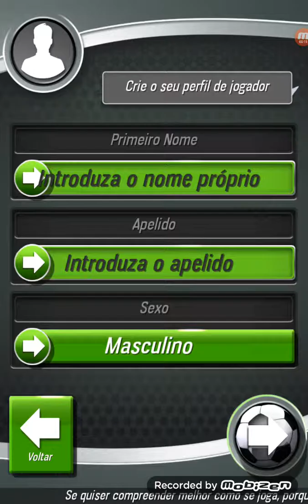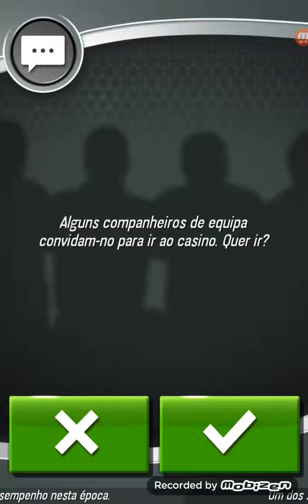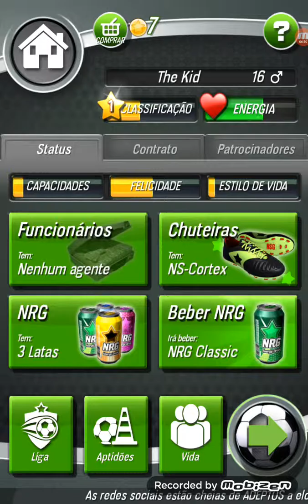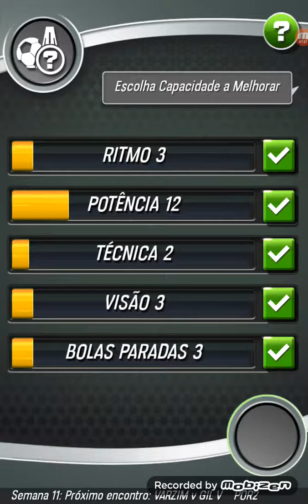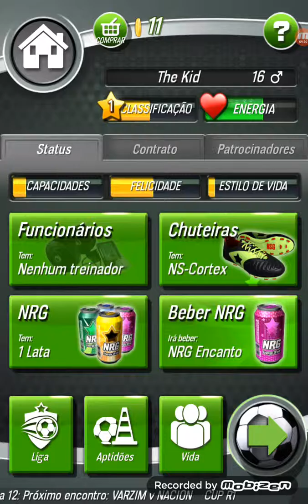nova série do canal new star futbol (#1)